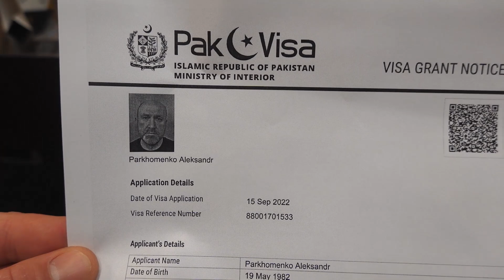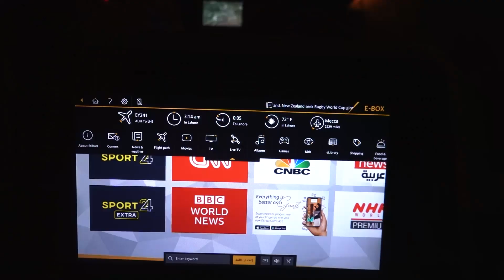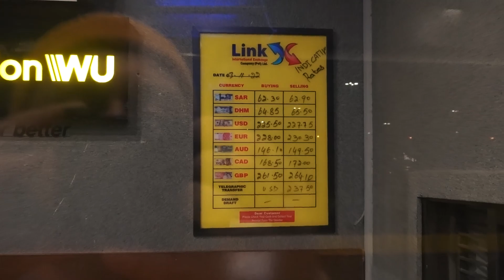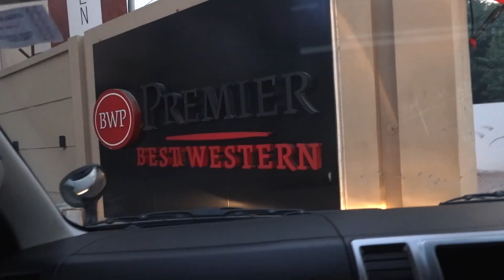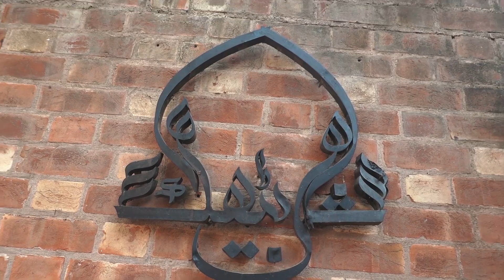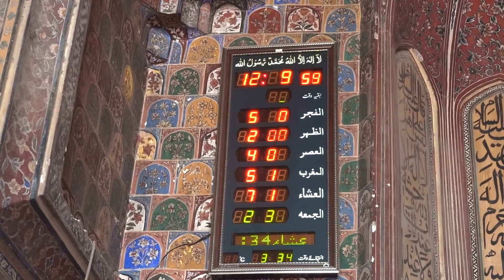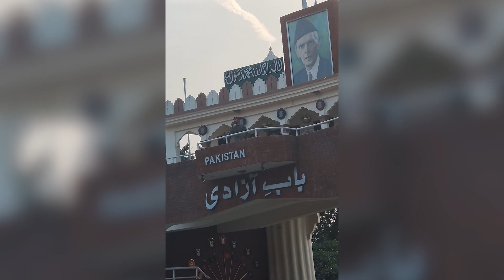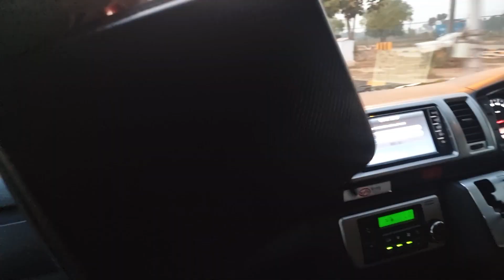ОПАСНЫЙ ПАКИСТАН / Мир наизнанку и Дмитрий Комаров НЕ ПОКАЗАЛ 1 серия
ОПАСНЫЙ ПАКИСТАН / Мир наизнанку и Дмитрий Комаров НЕ ПОКАЗАЛ
Пакистан pakistan сносит потихоньку мне крышу... Я давно хотел поехать в эту страну, но тут постоянно войны, перевороты...
Вот и сейчас везде блок посты из-за нападения на экс-премьера...
Наше путешествие началось в САМЫЙ ГРЯЗНЫЙ ГОРОД МИРА
Мои ТОП мест Лахора
👍 Анаркали базар
👍 мечеть Вазир Хан
👍 мечеть Бадшахи 🔴
👍 Старый город. Дели ворота
👍 Вага граница с Индией. Церемония флага
👍 Ресторан с видом на мечеть. Walled city of Lahore
👍 Улица Красных Фонарей

КАК ДУМАЕТЕ ЗДЕСЬ ОПАСНО ???

Я, Александр Лист. Сибиряк и отец Сибирского семейства!
- Организую Авторские туры
- Строю фасады
- Строю Юрты
- Читаю реп ( на всех площадках Александр Лист)